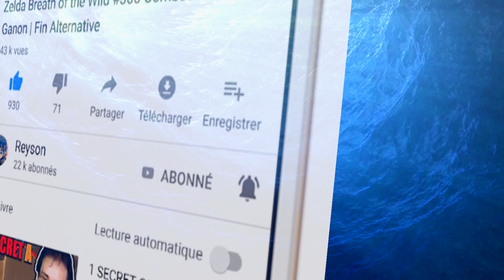MEILLEUR GLITCH: MOTO ET CHEVAL (ARME ÉLÉMENTAIRE COMBO INFINI) ZELDA BREATH OF THE WILD BOTW DLC 2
VOICI LE MEILLEUR GLITCH (VRAI POUVOIR DE LINK A MOTO ET CHEVAL EN-FIN DEVOILE) AVEC TOUTES LES ARMES ELEMENTAIRES PUISSANTES - DUPLIQUER AU MAX TON ATTAQUE AVEC LA MOTO DE LINK GRACE A CETTE TECHNIQUE DE COMBAT (SECRET & ASTUCE) DANS THE LEGEND OF ZELDA BREATH OF THE WILD (BOTW DLC 2 - ZELDA FIN DES GARDIENS - MODE EXPERT ASTUCE FR) #472

►Reyson Minecraft, tu connais? Clique Ici !📺

Dans cette vidéo, Reyson dévoile le meilleur glitch à cheval / moto (et de loin le plus puissant) pour battre les gardiens et autres monstres dans le jeu The Legend of Zelda Breath of the Wild ! (DLC 2) exploité afin de gagner un max de rubis & minerai brut facilement et très rapidement à l'infini (rapide/illimité zelda botw tips)!

►1 SECRET DÉVOILÉ (THÉORIE : LA VÉRITÉ SKYWARD SWORD) SUR - THE LEGEND OF ZELDA: BREATH OF THE WILD 2 TRAILER | E3
►*Nouveau* Minecraft 1.16 Snapshot 20w06a (Nether Update!): Biomes, Netherite, Hoglin & Piglin

The Legend of Zelda : BotW Secrets & Astuces

►MEILLEUR GLITCH EN-FIN DÉVOILÉ (COEUR ANTIQUE, FLÈCHE ET RUBIS) ZELDA BREATH OF THE WILD BOTW DLC 2

►[TUTO FR] Zelda Breath of the Wild #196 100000 Rubis 2h Facile !
►Zelda Breath of the Wild #306 Cuisiner un Gardien ? (Feu de Bois)
►MEILLEUR GLITCH (FARM/DUPLICATION 900+NOIX KOROGU +VRAI POUVOIR) ZELDA BREATH OF THE WILD BOTW DLC 2

Plus de Vidéos (Jeux) Roblox Français (FR) mise à jour (maj)

Pense à mettre un j'aime, et à partager la vidéo pour me soutenir //

-- Pour me retrouver ! // Wanna Found Me ?x) --